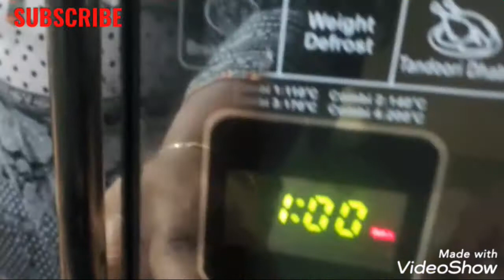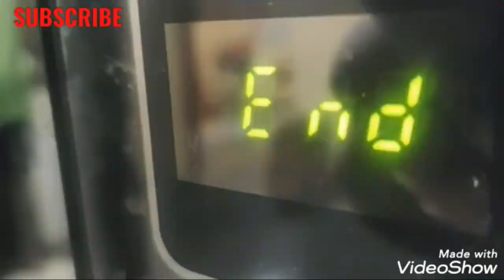CREAMY PASTA/CREAMY MACARONI | IN 5 Minutes Creamy Pasta ready|tasty creamy pasta 😋😋😋😋😋😋😋😋😋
INGREDIENTS:--
Pasta Maida carrot beans pepper salt cheese Kasturi methi  apple pineapple or pomegranate